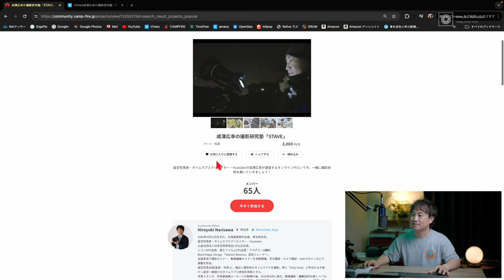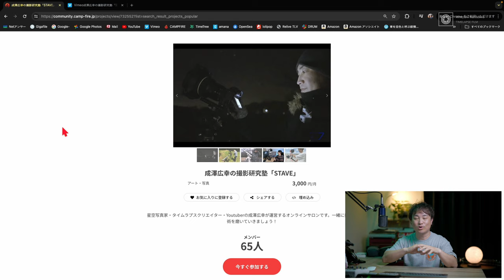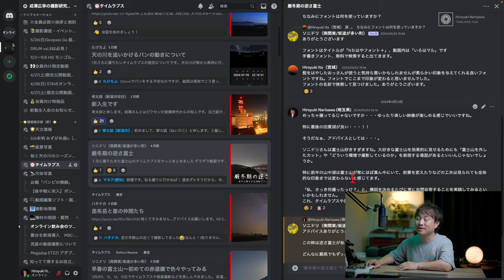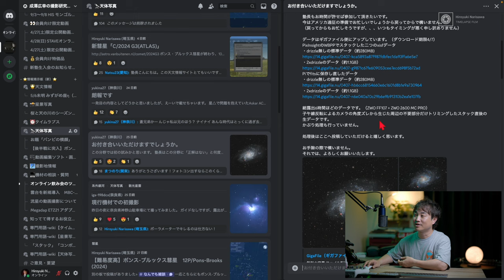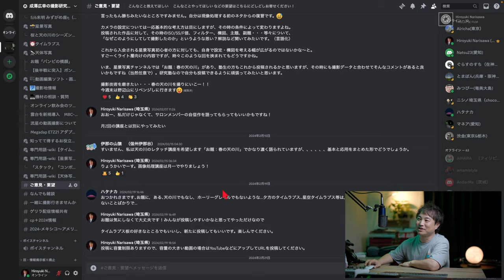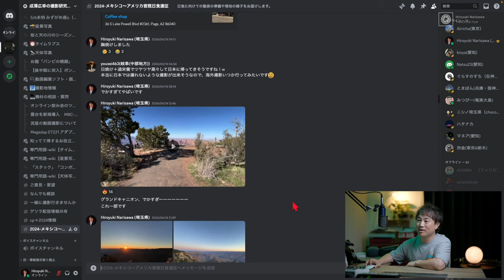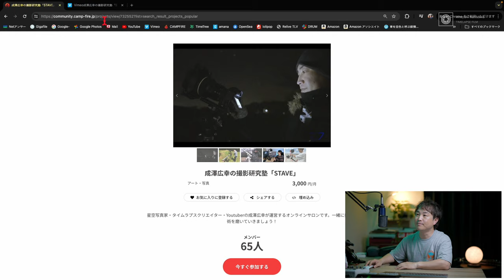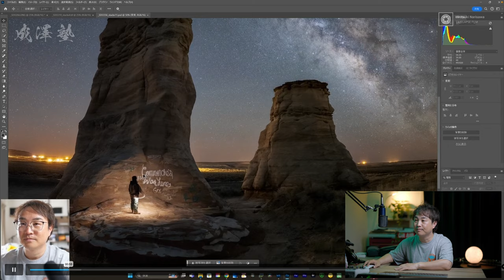【星空撮影・タイムラプスが学べる！】オンラインサロン"成澤広幸の撮影研究塾「STAVE」"の紹介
■動画内ではカットした想いをブログにつづりました。

～目次～
0:00 op
0:35 「STAVE」について
0:59 オンラインサロンを始めた理由①最後までサポートしたかった
3:20 オンラインサロンを始めた理由②より幅広い情報を提供したかった
4:38 申し込み方法
6:17 掲示板として利用しているサービス「Discord」について、使い方など
8:35 何かわからないことがあったらすぐ聞ける！
9:48 機材の相談も気軽にできる！
10:08 参加者の意見・要望にお応えします
10:55 成澤の動きも細かく情報発信しています
12:00 会員向け限定動画について
13:22 まとめ

Main Camera:Scene1
Panasonic LUMIX DC-S5（
SIGMA 50mm F1.2 DG DN | Art

Mic:
ZOOM H8
audio-technica AT2035

動画編集ソフト:
Davinci Resolve